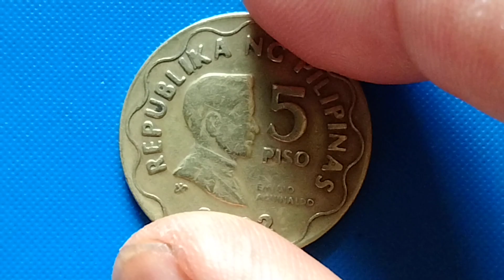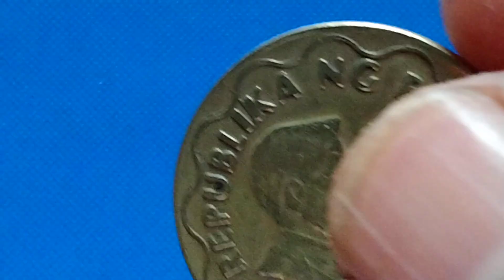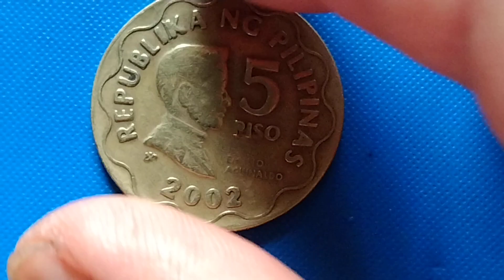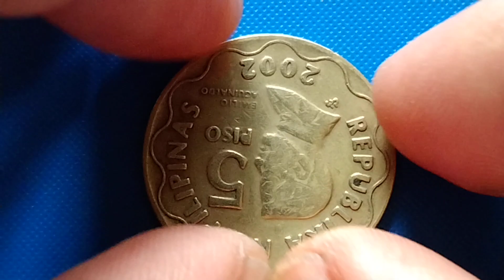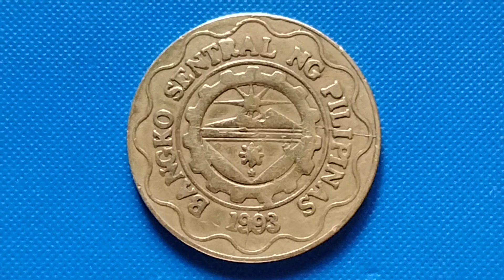Baka Meron ka? Paano Ibenta? 5 PISO 2002 Emilio Aguinaldo